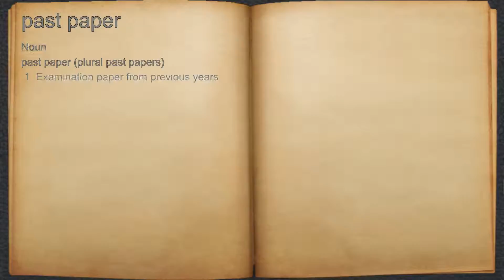What does past paper mean?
A spoken definition of past paper.

Intro Sound:
Typewriter - Tamskp